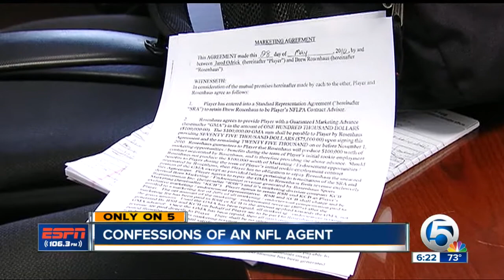Poaching players a problem between NFL agents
Patrick Lawlor talks exclusively with ESPN 106.3 on WPTV NewsChannel 5 sports reporter Emerson Lotzia about what really goes on behind the scenes between NFL agents.